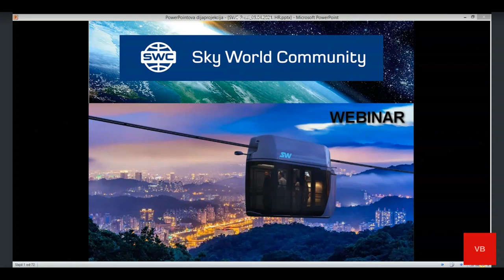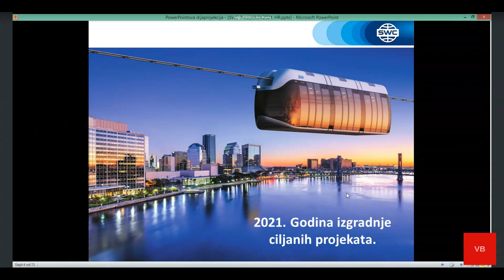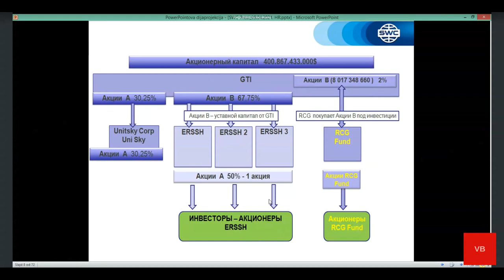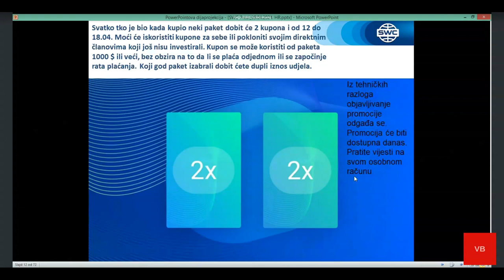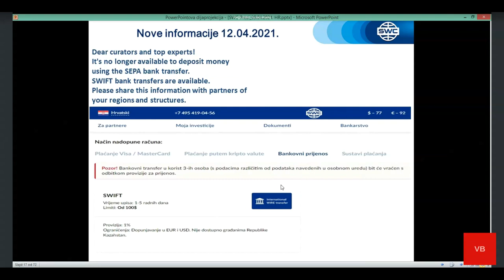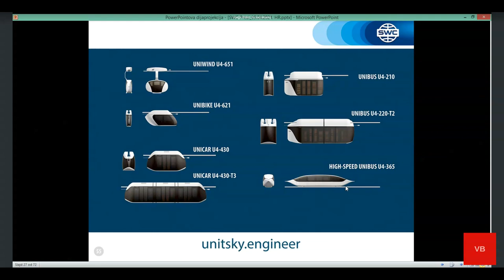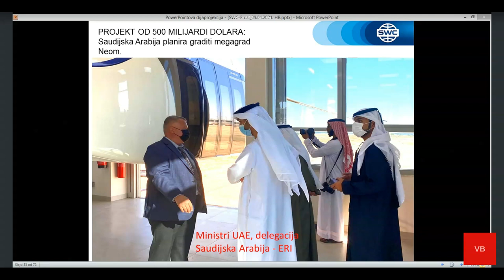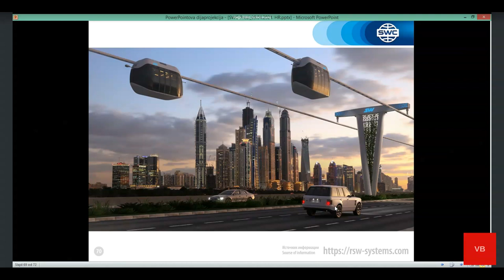Prezentacija tehnologije od 12.04.2021. Voditelj vebinara: Balint Varga.